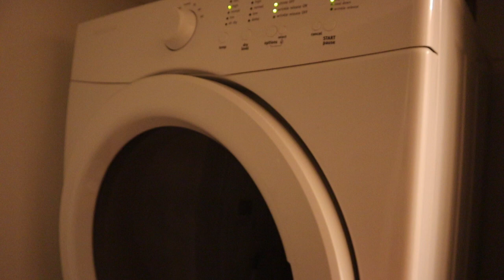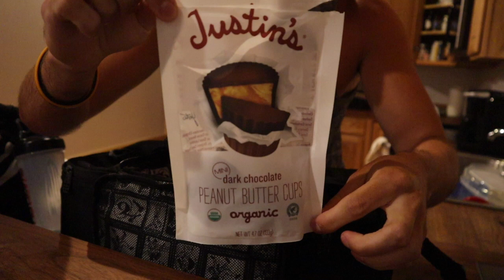Behind the Scenes Film Day- Zbon Fitness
Vlogging clients!